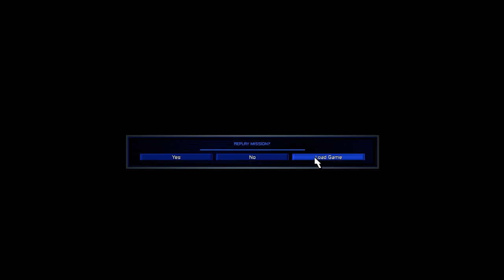Command & Conquer Red Alert Allied missions pt2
KiwiDad Diving Into The Cold War, With A Twist.
Good Times, Red Alert Release 1996. Frist PC Was A Big Bit Of Gear Back Then HA. Well The Screen Was Brick Of A CRT Monitor.